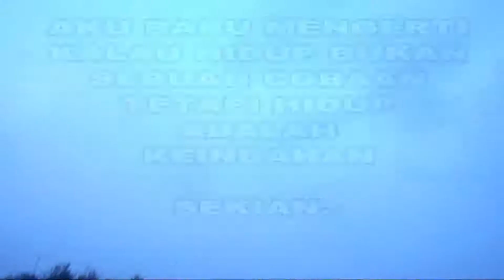KEINDAHAN BojonegoroHebat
bercerita tentang dua anak bersaudara yang bernama beni dan andi,,
mereka hidup berdua,setelah kedua orang tuanya meninggal 2 tahun yang lalu,,sang adik yang bernama andi ,,dia buta sejak kecil,karena pembengkakan pada kornea matanya,,,
pada suatu hari andi ingin sekali melihat indahnya pemandangan yang ada di bojonegoro,seperti yang di katakan teman temanya ,,tentu saja beni sang kakak merasa bingung atas permintaan andi,,,

penasaran gimana kelanjutan kisahnya,,lihat vidio ini sampai selesai,,